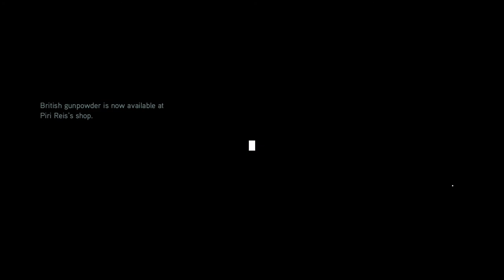Assassin's Creed Revelation's Twitch Stream